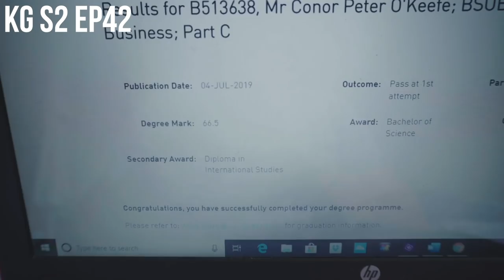2019 - A Goalkeeping Year Review | Keeping Goals - S3Ep17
So, the final episode of 2019! What an incredible year. Thank you so much for making 2019 such a brilliant year, both on and off the pitch. We welcomed so many of you to the Keeping Goals Union, so I hope you enjoy looking back at some of the best bits!

This channel wouldn't be anything without you guys, so from Jonny and myself, thank you. I have a feeling that 2020 is going to be even better, and that this decade will bring some big things!

I'll see you in 2020 for the next episode of Keeping Goals, but Happy Christmas, I hope you have a wonderful time with your family and loved ones, and Happy New Year!

'Keeping Goals' is a vlog designed to help me document my journey to becoming a professional footballer. I'm giving it everything I have, and I want to show you all the real, honest version. The grit and not the glamour. Thanks for joining me. Let's see where this takes us.

EDITED BY NAMESJJW: Once again, thank you to Jonny for the editing. His talent makes this series what it is. Check out his stuff on: